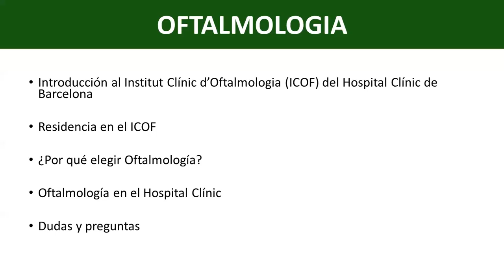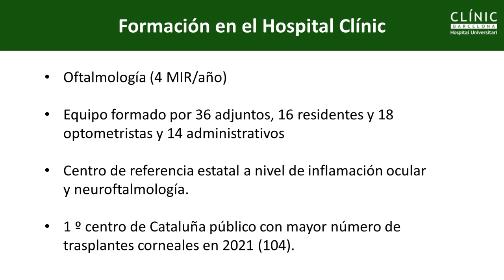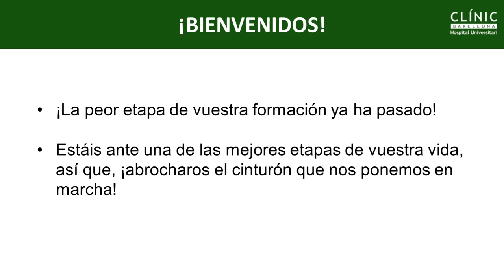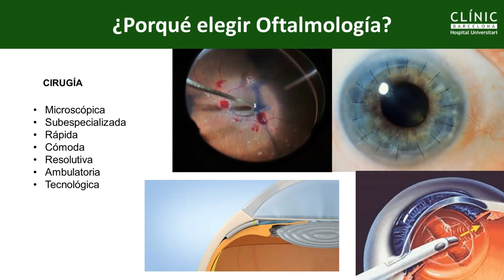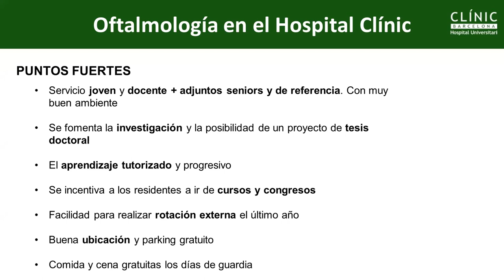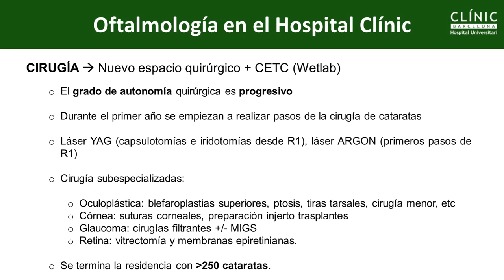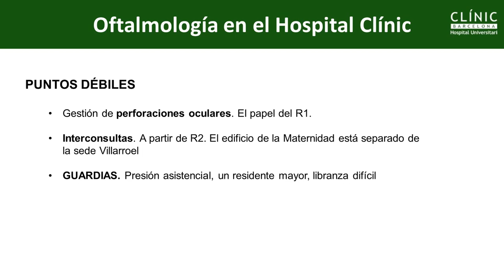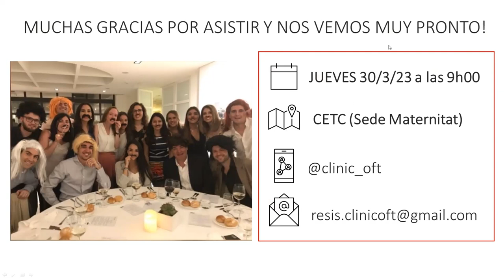CLÍNIC Resident Festival 2023 | Oftalmología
Jornada de puertas abiertas de la especialidad de Oftalmología.

Jornada de portes obertes de la especialitat de Oftalmologia.